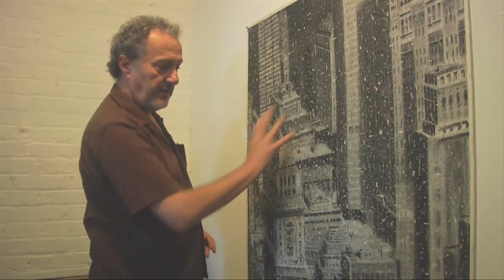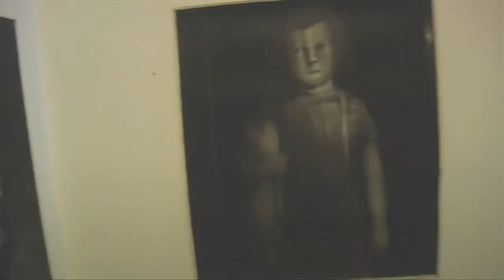BOMB Exclusive: Fred Valentine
Interview by Richard Goldstein
Camera and Edit by Lauren Bakst and Clinton Krute
Sound by Luke Degnan

Copyright BOMB Magazine 2011